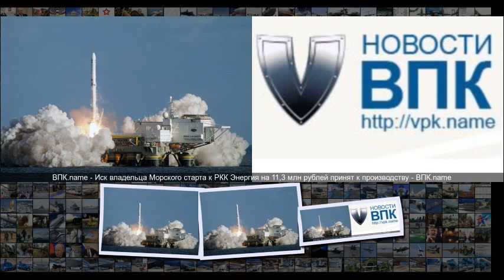Иск владельца Морского старта к РКК Энергия на 11,3 млн рублей принят к производству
Иск владельца Морского старта к РКК Энергия на 11,3 млн рублей принят к производству 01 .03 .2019 ТАСС Иск владельца Морского старта к РКК Энергия на 11,3 млн рублей принят к производству Старт РН Zenit 3SL с плавучего космодрома в Тихом океане . Фотография Sea Launch . www .gazeta .ru Предварительное судебное заседание назначено на 9 апреля МОСКВА, 28 февраля . ТАСС . Арбитражный суд Московской области принял к производству иск компании C7 космические тр